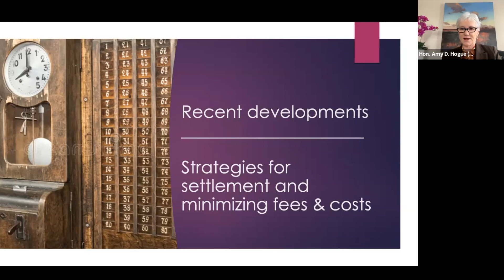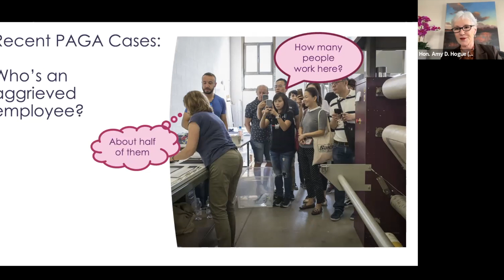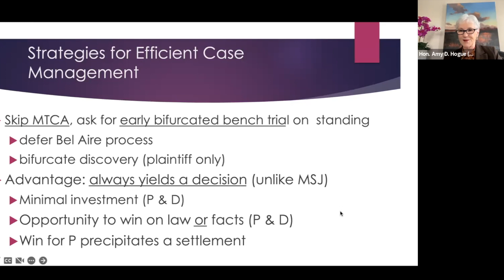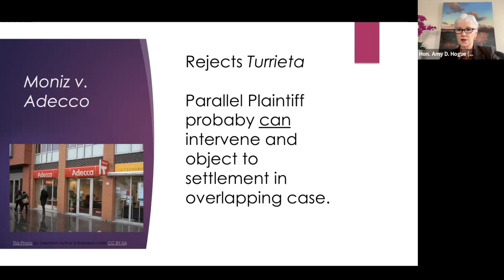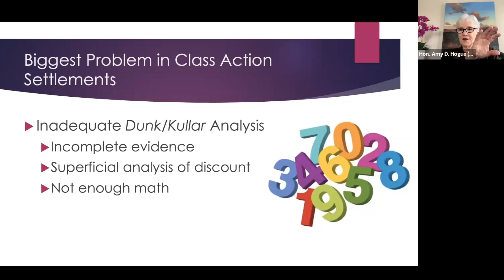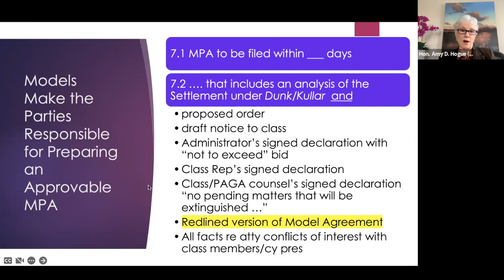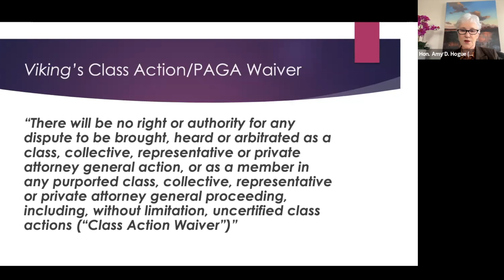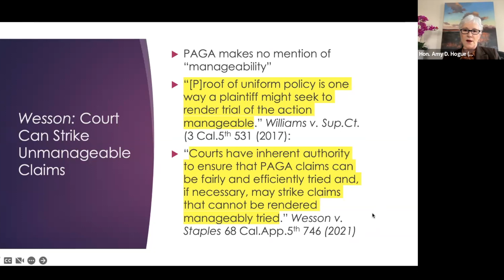Settling PAGA and Class Action Cases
Current law and presentation on the three-model wage and hour settlement agreements now on the LASC website, which Judge Hogue drafted.

Hon. Amy D. Hogue (Ret.), Mediator/Arbitrator, Signature Resolution
Moderated by Nazgole Hashemi, Attorney, LegalAxxis, Inc.